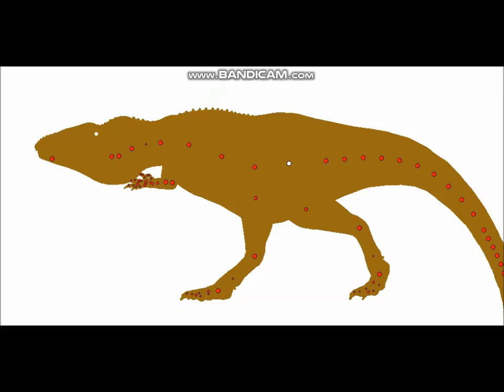CAT VS RTUR